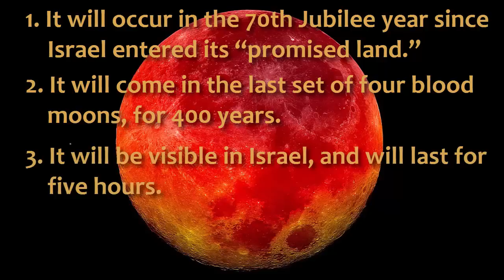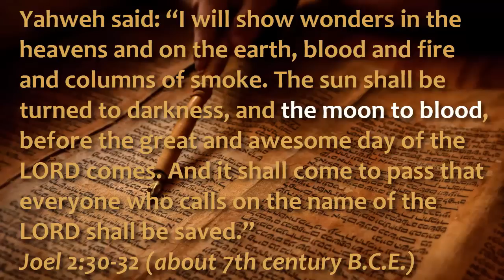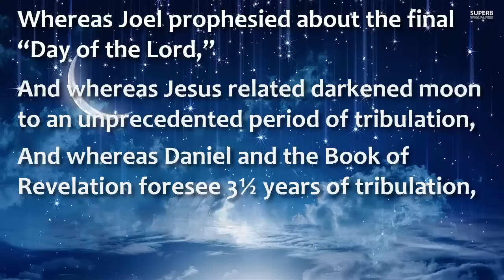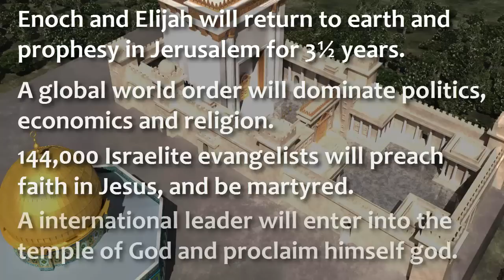Blood Moon of September 2015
An interpretation of the Holy Bible

What could this unique celestial event portend for the near future of the world?
This lunar eclipse will prove an unique one, in four ways ...
1. It will occur in the 70th Jubilee year since Israel entered its “promised land.”
2. It will come in the last set of four blood moons, for 400 years.
3. It will be visible in Israel, and will last for five hours.
4. It comes at a very dangerous moment in history, when armies surround Israel.
Yahweh said: “I will show wonders in the heavens and on the earth, blood and fire and columns of smoke. The sun shall be turned to darkness, and the moon to blood, before the great and awesome day of the LORD comes. And it shall come to pass that everyone who calls on the name of the LORD shall be saved.” Joel 2:30-32 (about 7th century B.C.E.)
Jesus taught: “Immediately after the tribulation ... the sun will be darkened, and the moon will not give its light, and the stars will fall from heaven, and the powers of the heavens will be shaken. Then will appear in heaven the sign of the Son of Man, ... and they will see the Son of Man coming on the clouds of heaven with power and great glory.” Matthew 24:29-30 (about 33 C.E.)
“There was a great earthquake, and the sun became black as sackcloth, the full moon became like blood, and the stars of the sky fell to the earth ‘Hide us from the face of him who is seated on the throne, and from the wrath of the Lamb, for the great day of their wrath has come, and who can stand?’” Book of Revelation 6:12-17 (about 96 C.E.)
Whereas Joel prophesied about the final “Day of the Lord,”
And whereas Jesus related a darkened moon to an unprecedented period of tribulation,
And whereas Daniel and the Book of Revelation foresee 3½ years of tribulation,
And whereas the Book of Revelation relates celestial signs to the Wrath of God,
The blood moon of September 2015 will portend neither the biblical “Day of the Lord” nor an immediate return of Messiah Jesus to earth.
There are many prophesied events that must come upon the world before the final blood moon and other celestial signs. Some of those include the following ...
Enoch and Elijah will return to earth and prophesy in Jerusalem for 3½ years.
A global world order will dominate politics, economics and religion.
144,000 Israelite evangelists will preach faith in Jesus, and be martyred.
An international leader will enter into the temple of God and proclaim himself god.